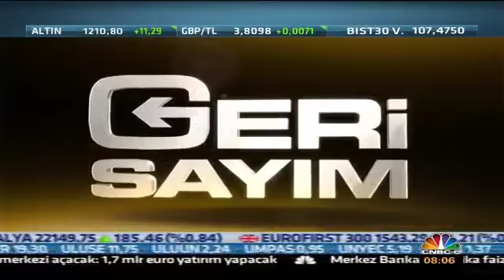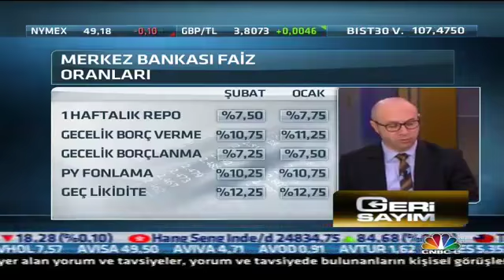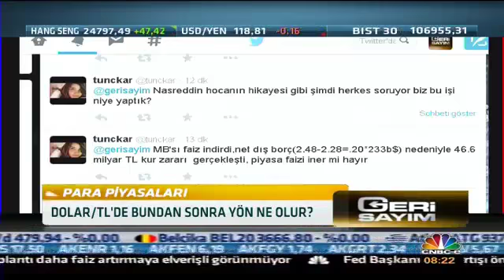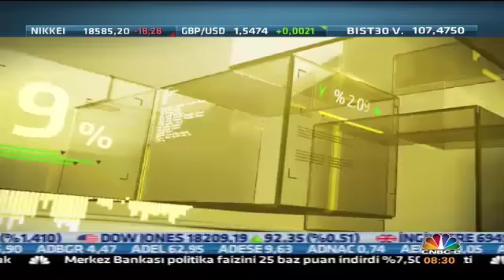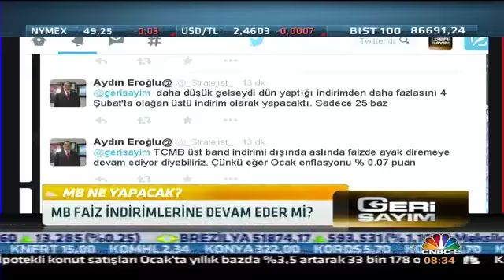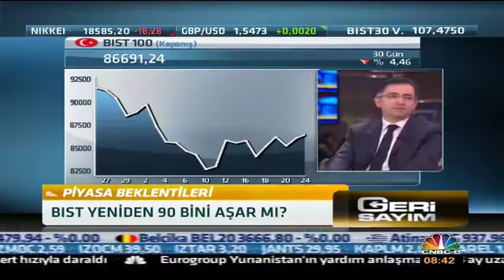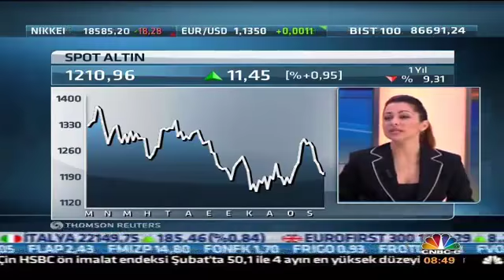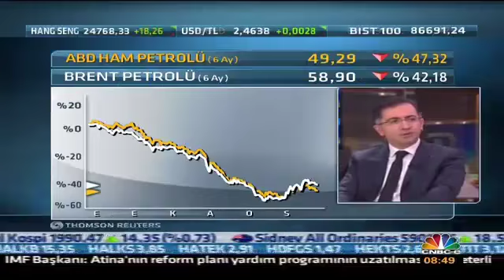25.02.2015 - CNBC-e - Geri Sayım - Erdoğan TURAN - GCM Menkul Kıymetler A.Ş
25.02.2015 - CNBC-e - Geri Sayım - Erdoğan TURAN - GCM Menkul Kıymetler A.Ş